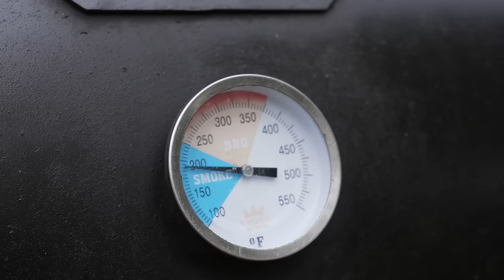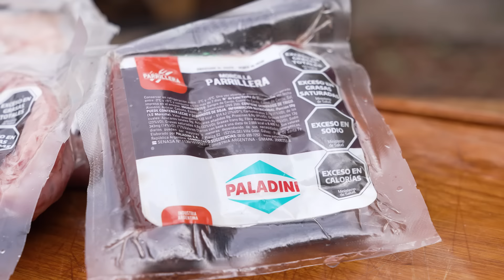La Mejor Pierna de Cerdo del Mundo - Doble Cocción y Tip Secreto | Locos X el Asado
Con muchas horas de reposo y cocción, hicimos tremenda paleta de cerdo.
¿Cómo crees que salió?

En nuestros asados el ritual siempre es muy importante por eso para ir abriendo el apetito la Picada Paladini va de 10!!!